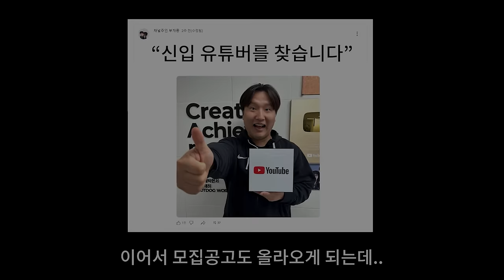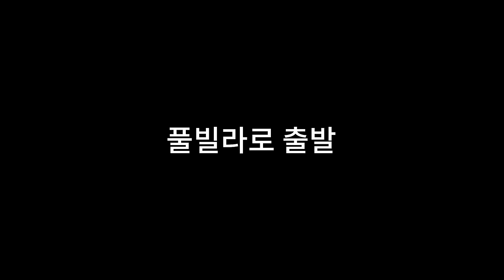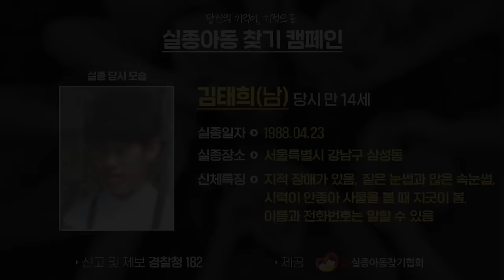아 결혼하기 싫다